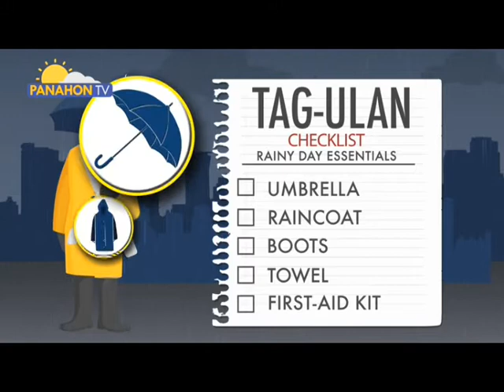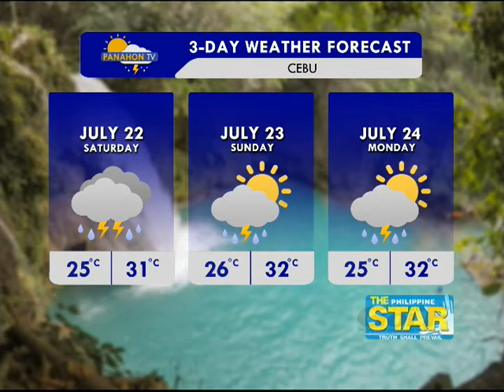Panahon TV | July 21, 2017 | 6:00AM (Part 3)